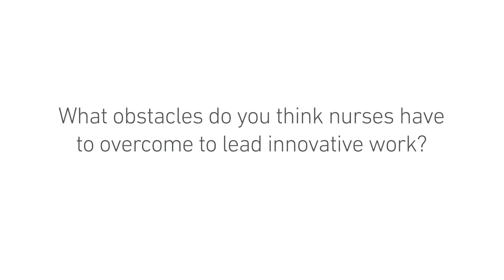Moving From Idea to Implementation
-2020 NursePitch™ winner - Bianca Gonzalez, PhD, NP, RN, Founder and CEO, AMPAworks